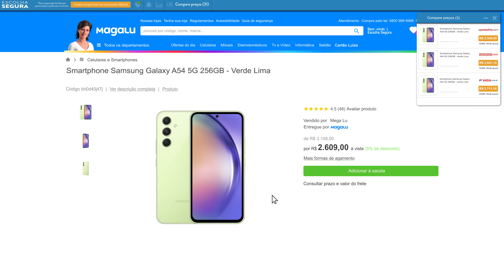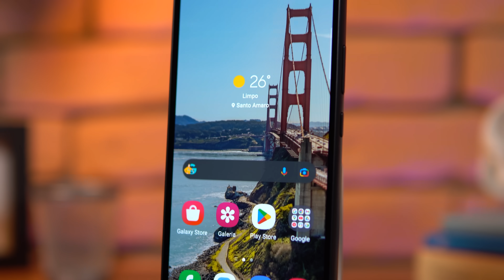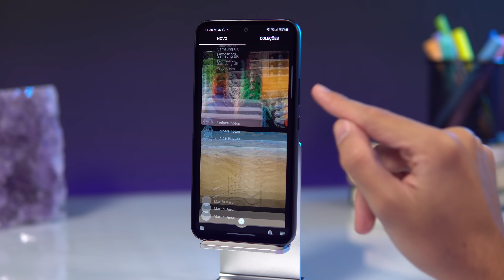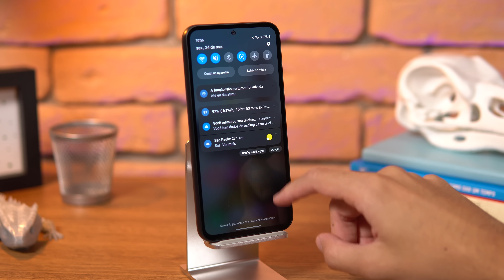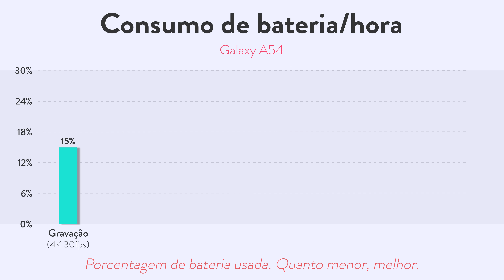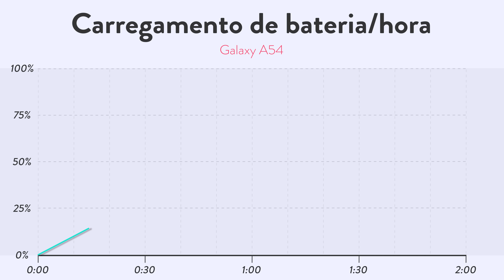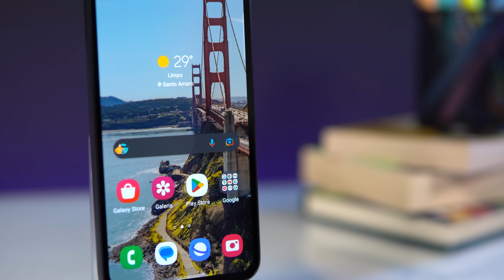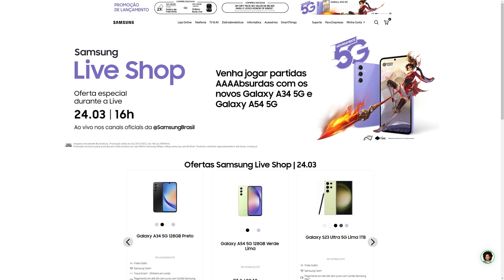✨GALAXY A54 - 10 DIAS DEPOIS✨ // minha 🔥 OPINIÃO SINCERA e ANÁLISE COMPLETA!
⭐⭐ ONDE COMPRAR! ⭐⭐

📱📱 NOSSAS REDES! 📱📱

🕒🕒 SESSÕES 🕒🕒
00:00 Introdução
01:01 Construção e Tela
04:43 Hardware e Bateria
08:22 Câmeras
13:20 Conclusão

⚠️⚠️ AVISO! ⚠️⚠️